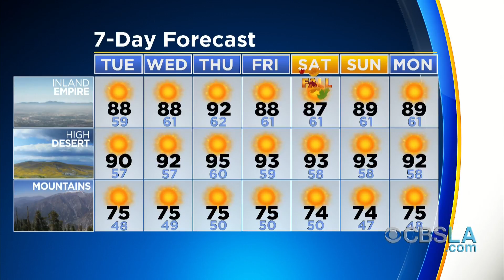CBSLA.com: The Rundown - PM Edition (September 17)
The LAPD asks for help finding the man who beat three sleeping homeless men with a baseball bat, and actor Tom Arnold talks to police after an altercation with producer Mark Burnett. Pat Harvey and Amber Lee have your Rundown.